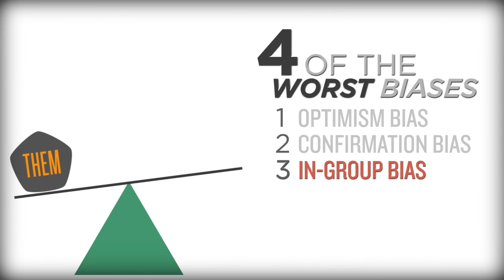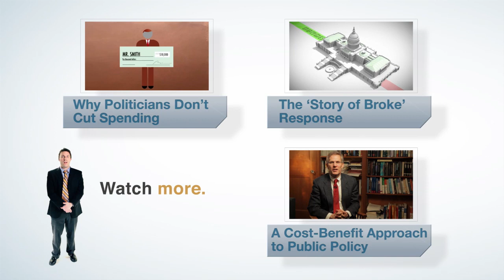How to Vote Well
It's easy to cast a vote, but being an informed voter takes added effort. Research shows that most people have biases that affect the way they view the world. If unchecked, these biases also affect our ability to vote well. Professor Jason Brennan explains four common biases that have a tendency to affect our votes. He then outlines five suggestions that we can follow to become better voters.

Do you think that it is worthwhile to be informed about politics?